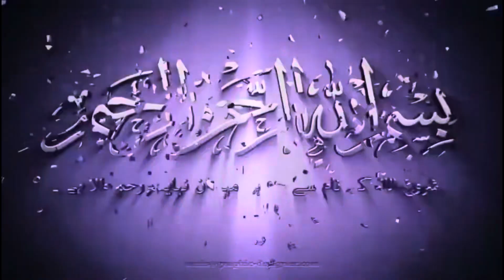Embroidery Machine Works Frocks Designs 2k24 / Etsy Embroidery Designs For Girls / Readymade Suiting